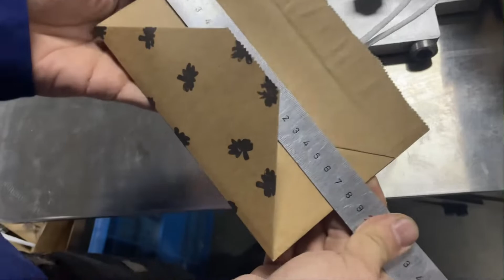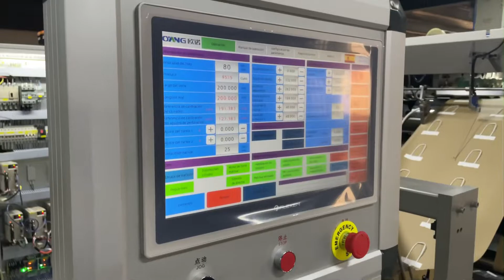18*13*10cm(whg) Challenge for Mini Handle Paper Bag! Spain A220 Paper Bag Machine with handle&print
18*13*10cm(whg) Challenge for Mini Handle Paper Bag! Spain A220 Paper Bag Machine with handle&print